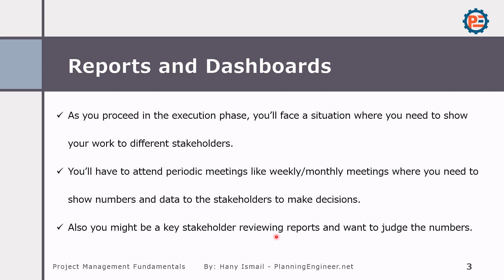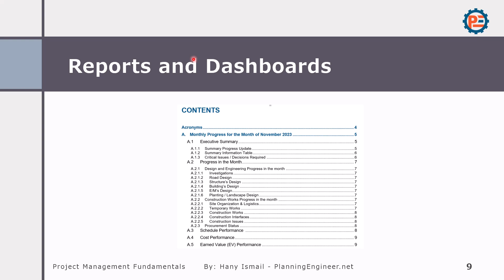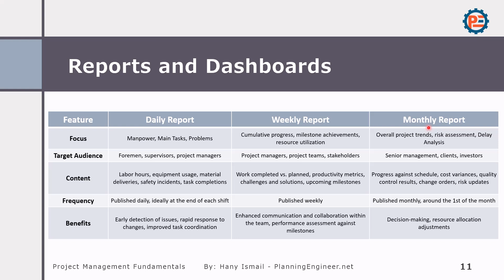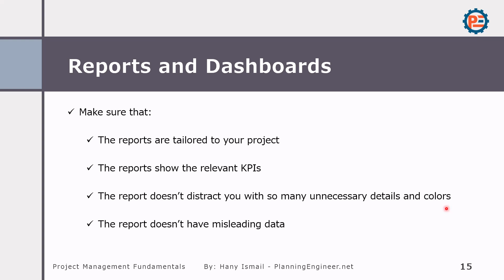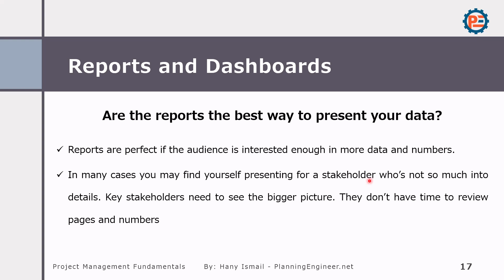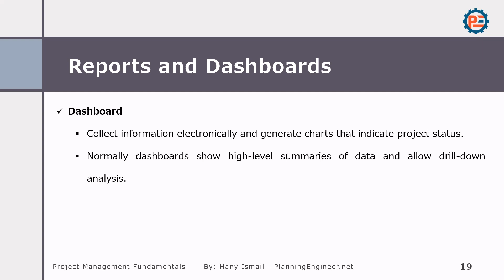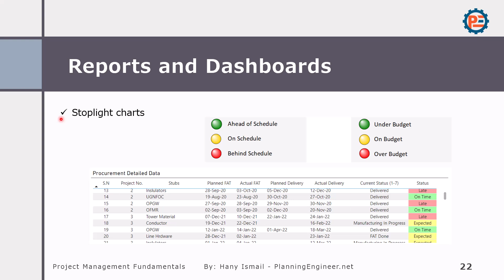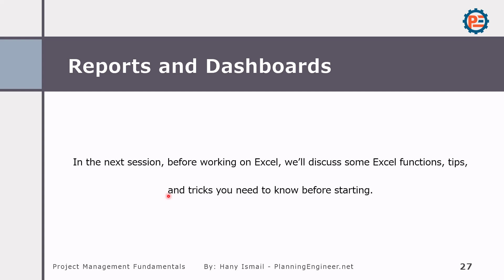23 | Dashboards vs. Reports in Project Management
In this lesson, Hany Ismail from Planning Engineer website explains the key differences between dashboards and reports in project management. Learn how to use dashboards to present high-level project data in a graphical format, ideal for senior stakeholders, while reports provide detailed information for daily or weekly updates. Understand the importance of both formats and when to use each depending on the audience and project needs.

The video covers:
The types of reports (daily, weekly, monthly) and their components.
How dashboards can simplify project information using graphs, charts, and KPIs.
The key visual elements used in dashboards like stoplight charts, bar charts, pie charts, and gauge charts.
The importance of providing accurate data to avoid misleading information in your reports or dashboards.
By the end of this lesson, you'll have a clear understanding of how to use dashboards and reports effectively in your project management practices. In the next session, you will learn how to create a simple progress dashboard in Excel from scratch!

Want to download the lesson presentation and register for a free course certificate? Access the course here:

Timestamps:
00:05 Introduction to Dashboards vs. Reports
01:30 Types of Reports (Daily, Weekly, Monthly)
04:00 Key Components of Reports
07:10 What Are Dashboards?
08:40 Stoplight Charts, Bar Charts, Pie Charts, and Gauge Charts
12:00 Creating Simple Dashboards in Excel (Upcoming Lesson)
14:00 Conclusion and Next Steps